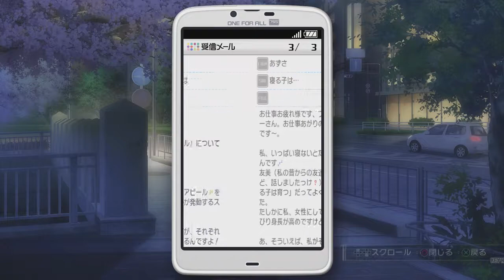IM OFA アイドルマスター ワンフォーオール Y01S1W07-Y01S1W08 Post E1 Rank Up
My last video for this game for now. PM or comment if you want me to continue this playlist.

Since there does not seem to be much activity with my latest PS2 videos. I will have to postpone my planned 1st Mana Khemia PS2 version and other PS2 videos for now as that game needs a different settings in the emulator to play all things properly.

As for the Retarnia videos that i have finally finished 1 whole run, like with my Minna vids, those with whole number parts are the ones without 18+ things that I have tried to exclude. If there is a .5 before or after that then is has some 18+ parts i have taken out. (Usually 18+ CGs which is the only CGS to get for this game sadly) But since the Queen in this game loves teasing the MC as well as said MC having numerous chance to 'Accidentally' touch the 5 ladies' breast in the early parts I guess at most, this game is one level below 18+ in rating.

Most of my uploads today will be for the IM OFA (So that I can put back my check save) Chihaya Solo Performances with some updates on my IM OFA video run & then the last parts of my Reternia videos

Still can't get epsxe working? I suddenly can't play it both on my old and new pc so I'm wondering if anyone know why that is.

Today's upload will be 27 videos to with a whopping total size of 25 GB due to the Chihaya Performances which should do until 02/03/19 I still need about 500+ subscribers on my channel though.